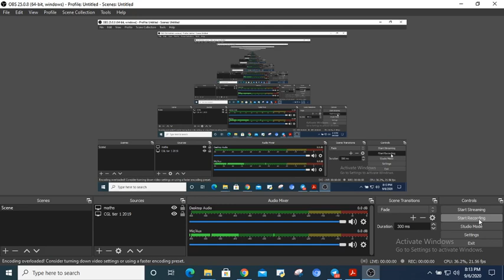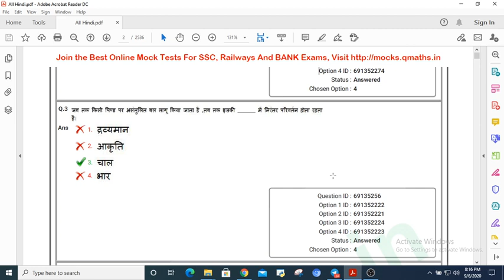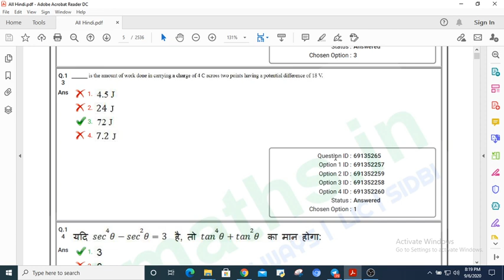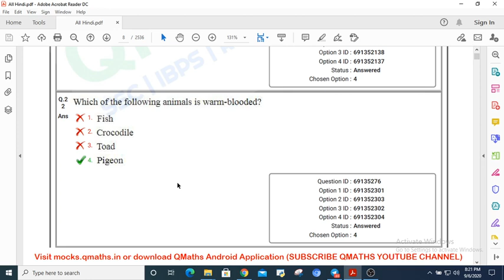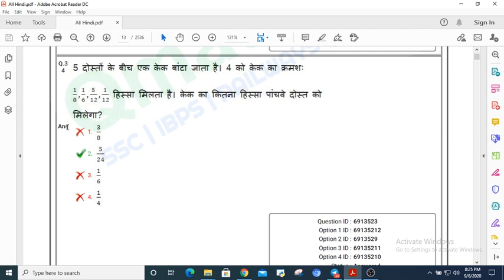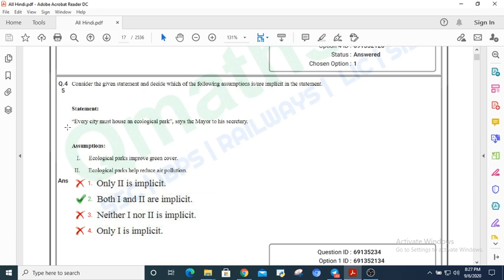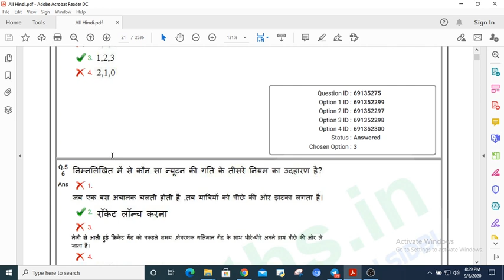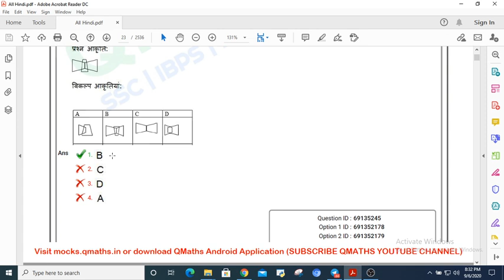RRB NTPC GS ANALYSIS